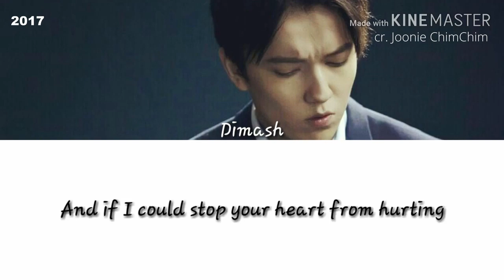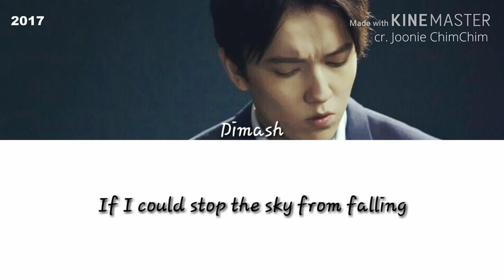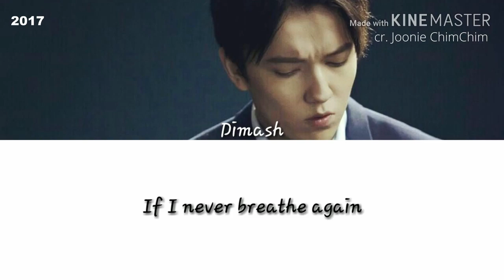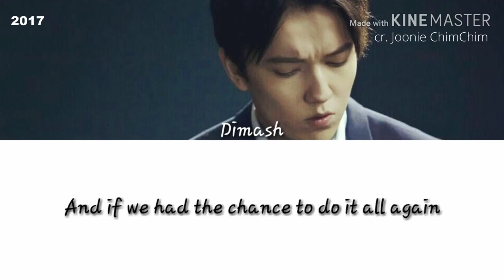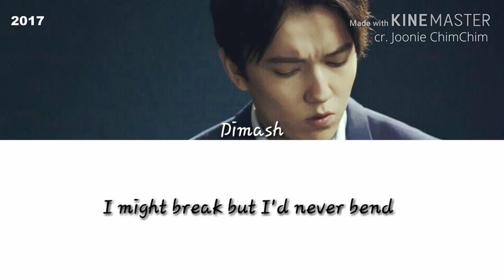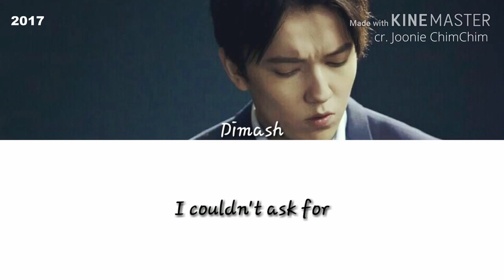dimash – studio version vs live – if i never breathe again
A comparison between a studio recording and a live performance of If I Never Breathe Again by Dimash Qudaibergen.

cr. Moon Kudaibergen

Correction: The ID Album came out in 2019, but on Wikipedia, the release date for "If I Never Breathe Again" is 2017.

Buy tickets for Dimash's concert in İstanbul, Turkey, on May 24th, 2024(It's gonna be on his birthday!):